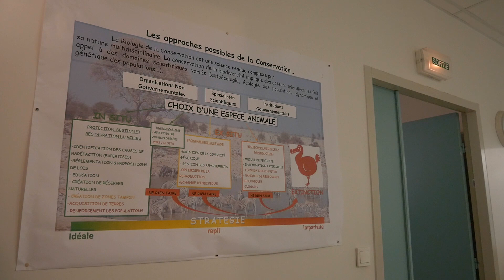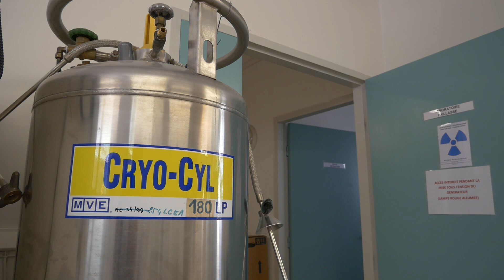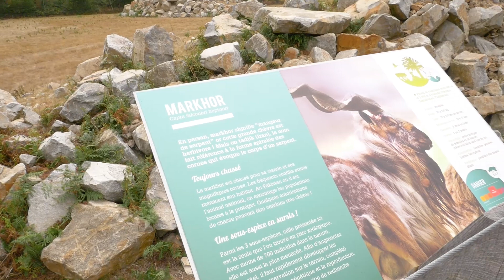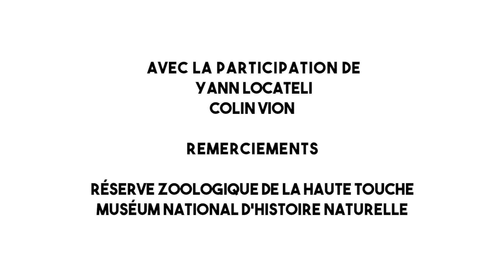La conservation des espèces à la Haute-Touche-LSA-S1-11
Zoom sur la conservation des espèces à la Réserve de la Haute-Touche
« La réserve zoologique de la Haute-Touche situé en Indre-et-Loire a une particularité unique : elle abrite un laboratoire un laboratoire de recherche. Partons à la découverte des travaux qui y sont menés dans le domaine de la conservation des espèces menacées. »
Les sciences ...autrement en région Centre-Val de Loire : Découvrez à travers des reportages numériques des acteurs de la culture scientifique de la région, un laboratoire de recherche, un musée, une association, un établissement scolaire … tous acteurs de la Fête de la Science 2020.
À suivre sur la chaîne de Centre Sciences "Les sciences autrement"